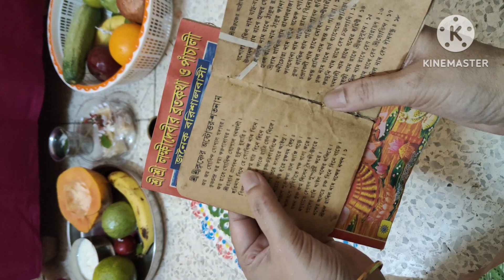Shree Krishna Janmashtami Celebration 🙏🙏 || Janmashtami 2023